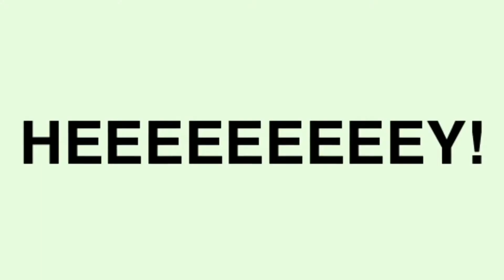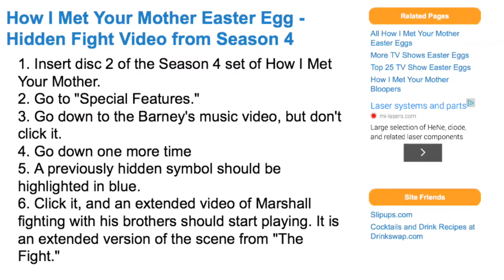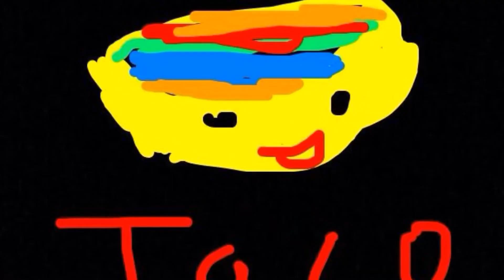How To Donate Sperm!? - S.O.C.K 4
Strange and unusually amazing websites you should know about. Leave a cool website you know about in the comments below!

100 likes = NEW VIDEO

Send me things&stuff to put on my walls!
and I'll send you the address

comment saying "I saw that!" so everything asks what you're talking about.